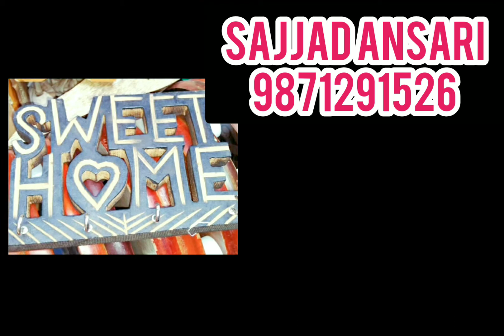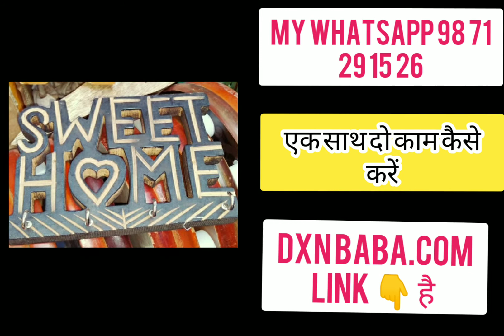एक साथ दो काम कैसे करें ।। सभी लकड़ी के काम करने वाले और करवाने वाले के लिए ।। लकड़ी का सामान बेचने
एक साथ दो काम कैसे करें ।। सभी लकड़ी के काम करने वाले और करवाने वाले के लिए ।। लकड़ी का सामान

मेरे 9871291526 पर सम्पर्क करें
my whatsapp number है